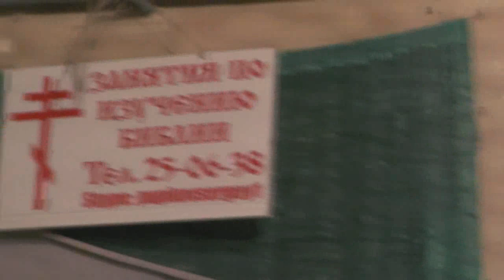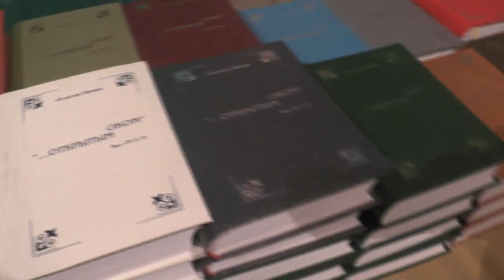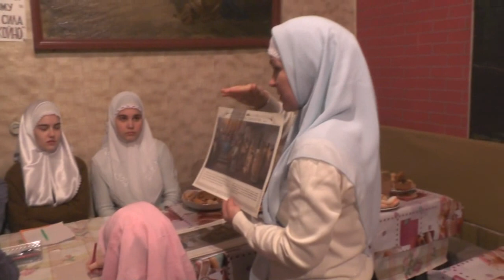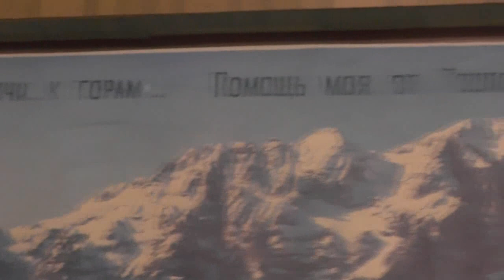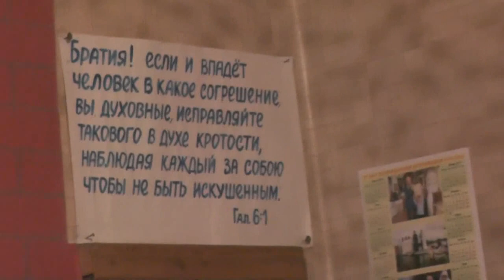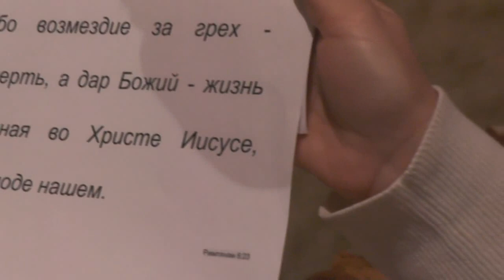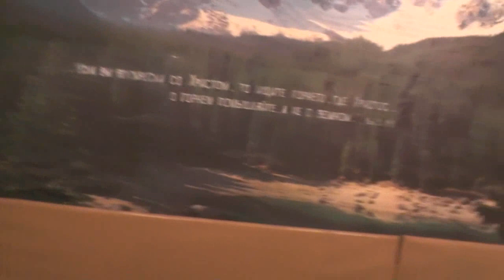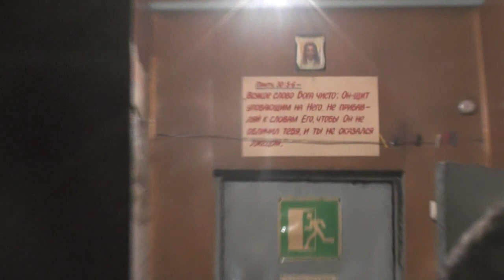Занятие с детьми на день общины. 26. 01. 2020